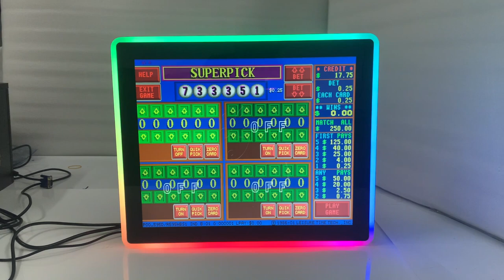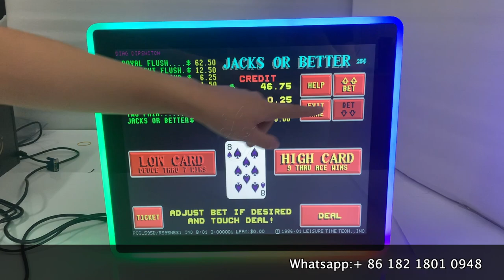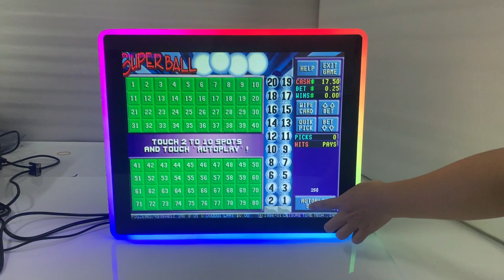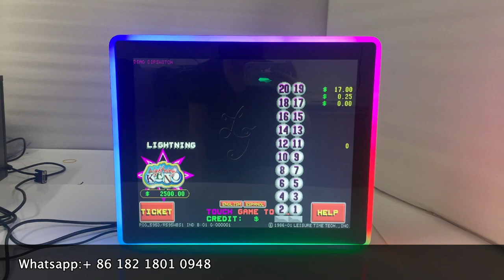19 inch POT O Gold Touch Screen Monitors For Slot Gaming For Sale